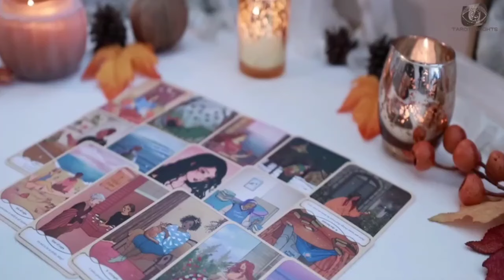LIBRA 🚨 Don’t Look Away! In Just Days, Your Reality Will Flip Upside Down!😵TAROT TODAY